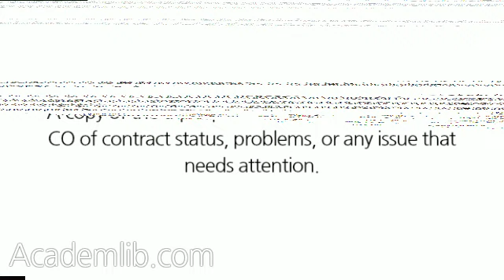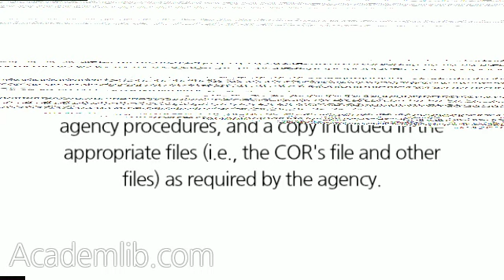Why use trip reports? What should be included in them?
Trip reports are useful for documenting visits made to a contractor's facility. These reports are generally required by agencies when money was expended for the trip (e.g., airfare, per diem). A copy of the trip report can be used to notify the CO of contract status, problems, or any issue that needs attention. There is no set format for a trip report. At a minimum, it should cover: ...